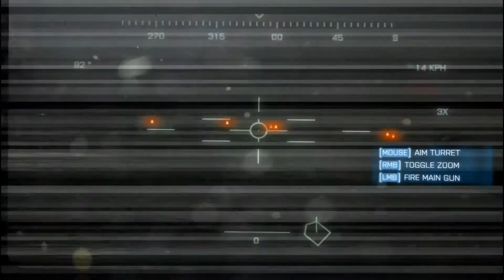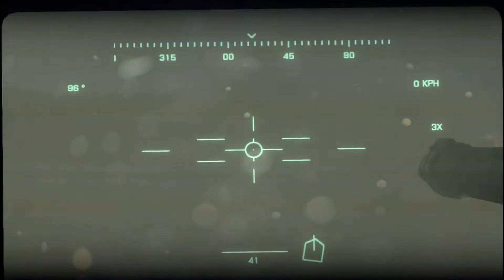Battlefield 3 (part 4 pc gameplay walkthrough)